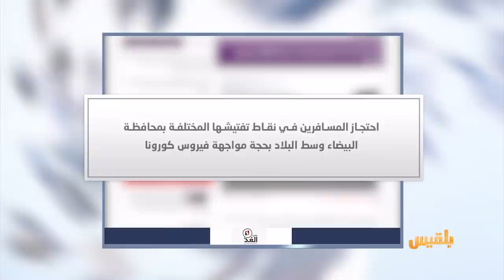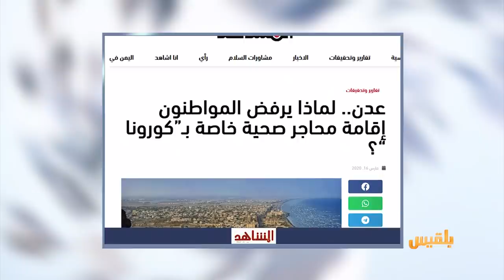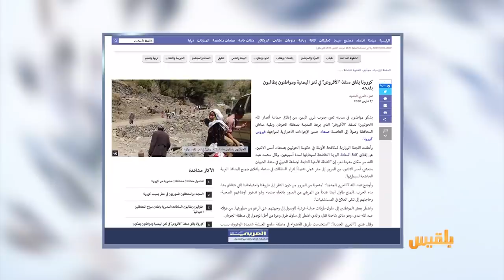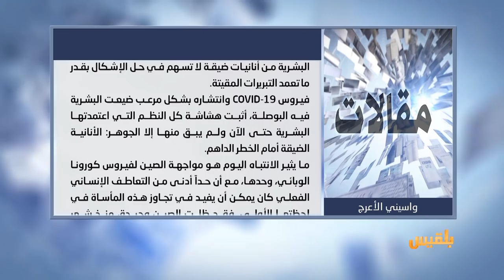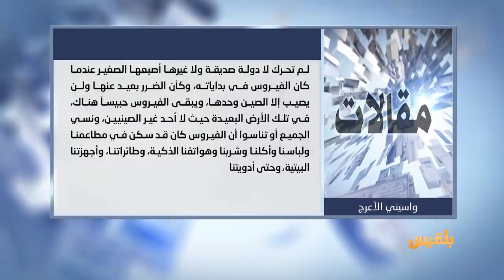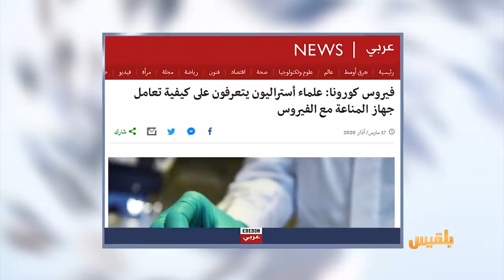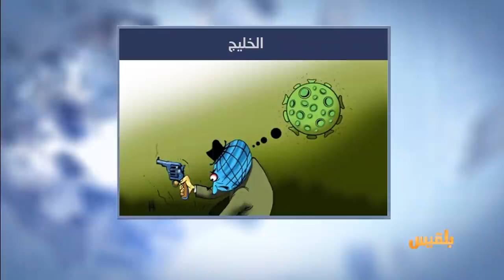كشك الصحافة | 18 - 03 - 2020 | تقديم: نضال الشبان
حضرموت تودع جنديا أنقذ الأهالي من عبوات ناسفة قبل أيام

موقع المشاهد يتساءل
 لماذا يرفض المواطنون إقامة محاجر صحية خاصة بكورونا..